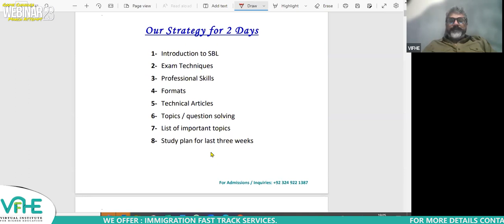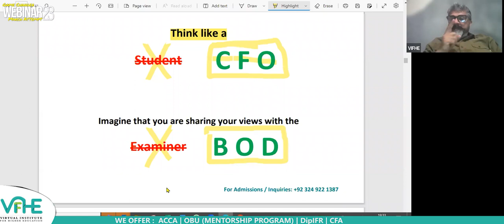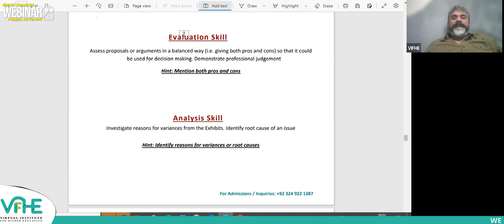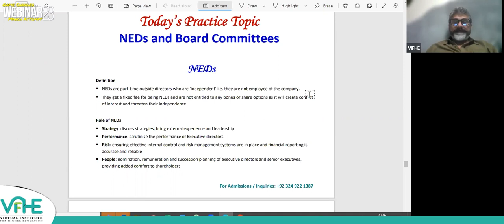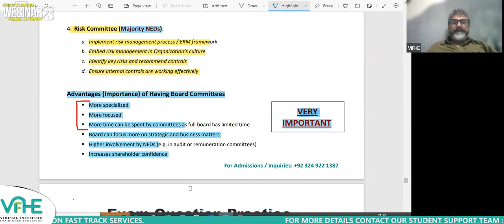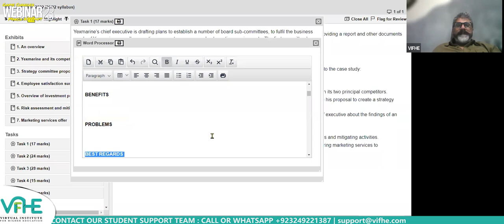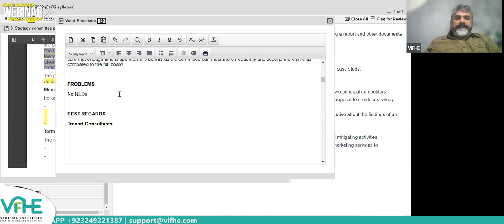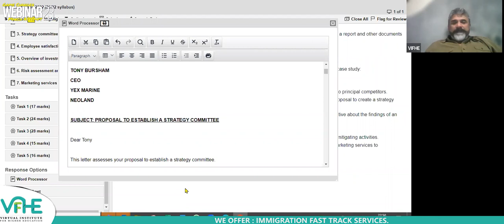VIFHE | SBL Game Changer Webinar Series | Hasan Dossani | Day-1 | ACCA March 2023 Attempt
Join SBL Revision Camp for ACCA March 23 attempt

Avail Big Discount on your enrollment

For registration details, please contact our Student Support Team on WhatsApp